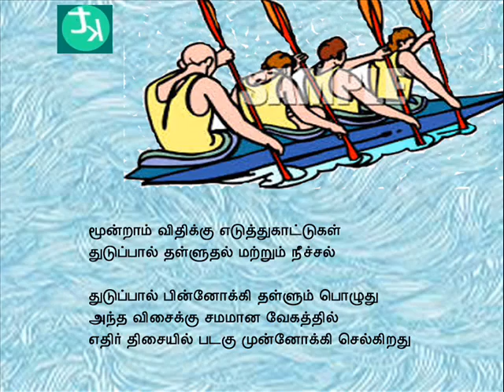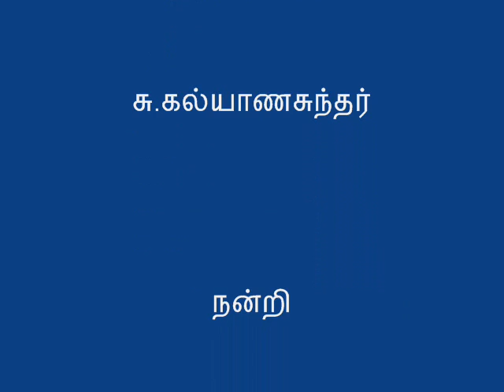நியூட்டனின் மூன்றாம் விதி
நியூட்டனின் மூன்றாம் விதி எளிமையாக புரிந்து கொள்ளக்கூடிய விளக்கத்துடன்.பிடித்திருந்தால் சப்ஸ்க்ரைப் செய்யவும் ,உங்கள் கருத்துக்களை பின்னூட்டமாக பதிவு செய்யுங்கள், முக்கியமாக எல்லா தமிழ் குழந்தைகளுக்கும் சென்றடைய சமூக வலைத்தளங்களில் பகிருங்கள்